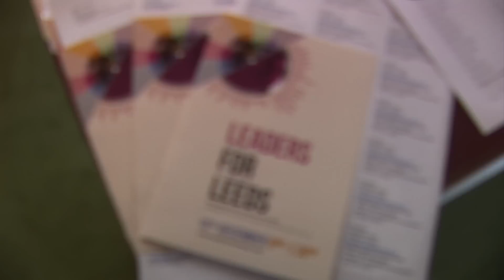Leaders for Leeds